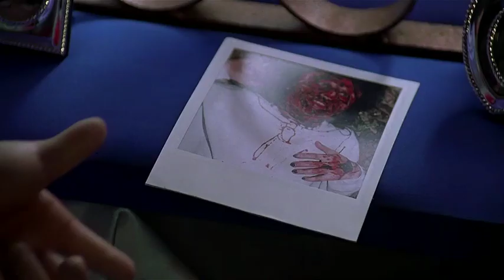Невеста Чаки Bride of Chucky (Chucky Tiffany) Jennifer Tilly